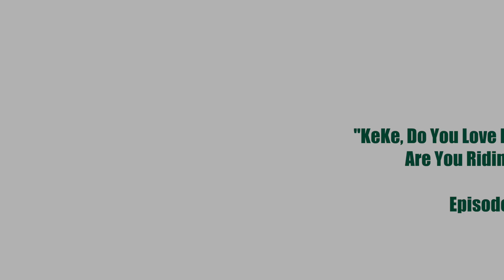"Keke, Do You Love Me? Are You Riding?" NONPERISHABLE GOODS Ep. 63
"Keke, Do You Love Me? Are You Riding?"

⁠⁠@nonperishablegoods⁠⁠ podcast episode ⁠⁠#63

This episode, we tackled how the manosphere views mother's, like Keke Palmer, who wear revealing attire in public, and how the sisterhood views men's boundaries as insecurities especially when it comes from twitter fingers like Keke's baby father Darius Jackson did over the weekend. Who knew Usher Raymond IV show in Vegas would stir up so much drama. This all reminded me I need to get tickets ASAP.

Really Not Radio presents a fresh, open-minded podcast hosted by Lee Bishop aka ⁠⁠@vaschon_dragon⁠⁠ and baby Stace. Join them WEEKLY as they discuss critical and pressing topics with their own viewpoint in hopes to reach a place of understanding, and on good days; compromise. There’s always many sides to a story, and they are exploring them all. Mostly unpopular opinions, always facts and not very politically correct. Non-Perishable Goods Podcast is necessary because without knowledge the people will perish.